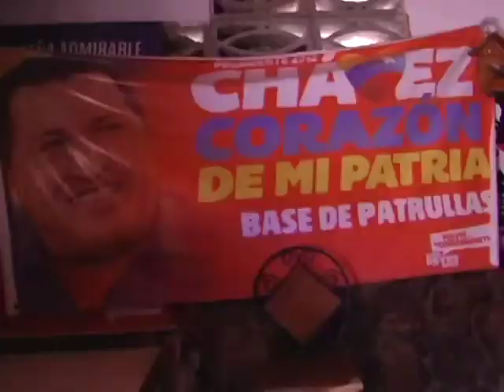INFORMATIVO COMUNAL: JORNADA INTEGRAL CC TITICARE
El 11 de enero del año 2014, El Comité de Gestión de Salud de la Comuna Socialista Ataroa y el Consejo Comunal Titicare realizan otra jornada integral de Salud, Deporte y asesoría agrícola con el apoyo del Convenio Cuba-Venezuela.